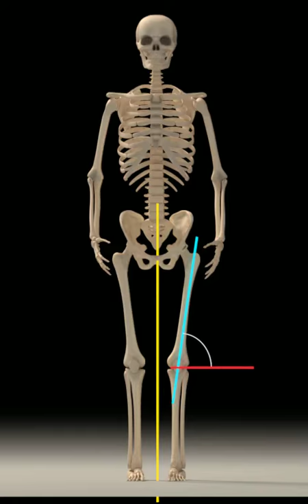Difference in human vs chimpanzee valgus angle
Animation showing how the valgus angle (angle between femur and tibia) differs between humans and chimpanzees